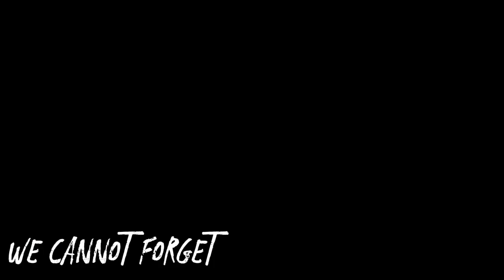WE CANNOT FORGET . //HUI !GAEB . CAPE TOWN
9 DECEMBER 2023
184RECORDS
RA I
WE CANNOT FORGET
SINGLE DROPPING
VIDEOGRAPHER MXGNS
VIDEO EDITER RA I